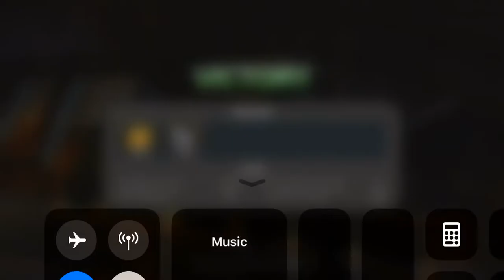Defeating the worlds most powerful summoner with 4*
I defeated HQ Sean with a 4* Blade